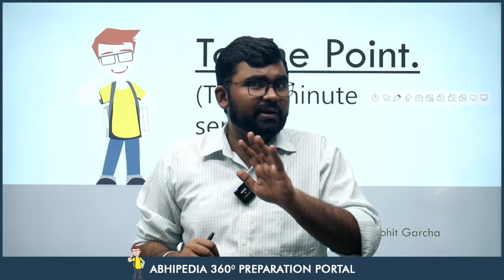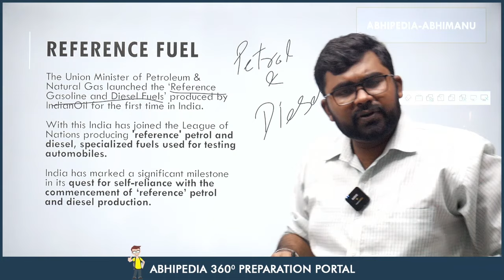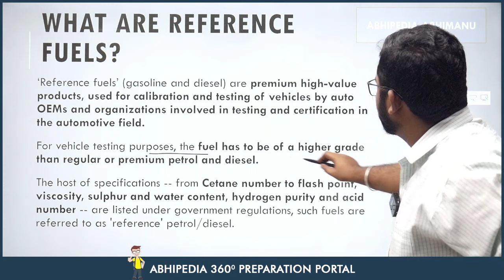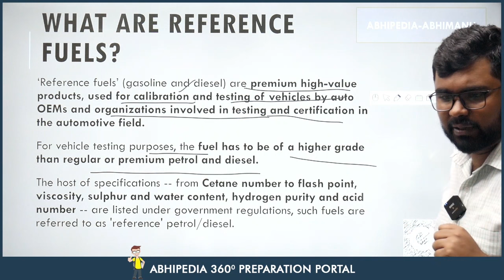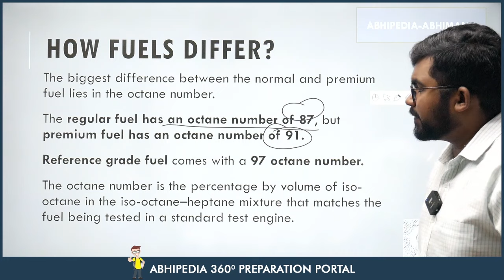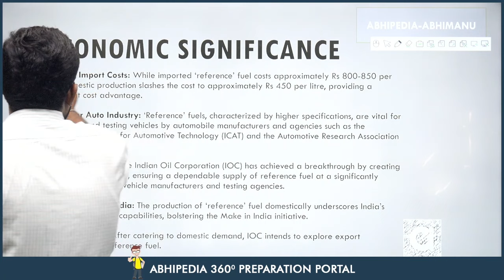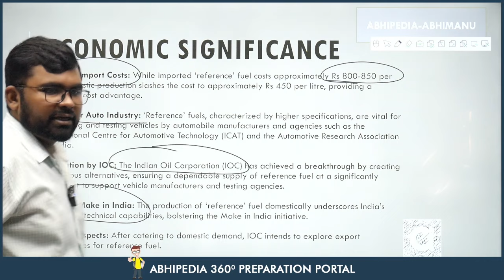To The Point Current Affairs: Reference Fuel | UPSC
Stay ahead in your UPSC preparation with To The Point Current Affairs by Abhimanu IAS. In this video, we focus on the crucial topic of Reference Fuel, delivering concise insights to keep you well-informed and prepared for the UPSC examination.

To The Point Current Affairs, Reference Fuel, UPSC, Abhimanu IAS, Exam Insights, Exam Preparation, Competitive Exams, AbhimanuIAS.